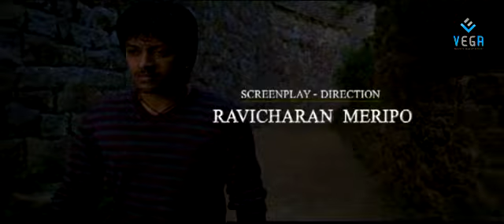Aakasame Haddu Full Movie HD Part - 1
Watch Aakasame Haddu Full Movie HD Parts : Super Hit Movie
Banner: Ravi Corporation
Cast: Navadeep, Rajiv Saluri, Panchibora, Nasar, Rao Ramesh, Dharmavarapu Subrahmanyam, Suman Shetty, Chinni Kiran, Sashi, Shnishika, Uday, Sindhu Affan, RadhaKrishna, Murali Krishna and Giridhar
Direction: Ravicharan Meripo
Production: Ravicharan Meripo, Nimmagadda Venugopal